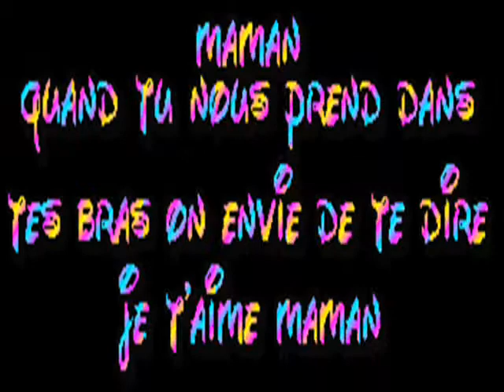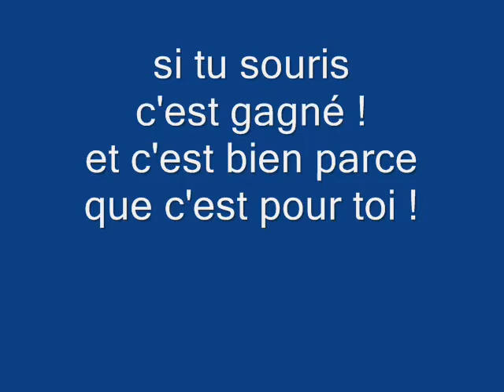bonne fête maman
petite vidéo pour fête maman
sur extrai chanson maé (maman)
emmanuel moire (ça fait du bien)
et intro léa castel (mélancolie)